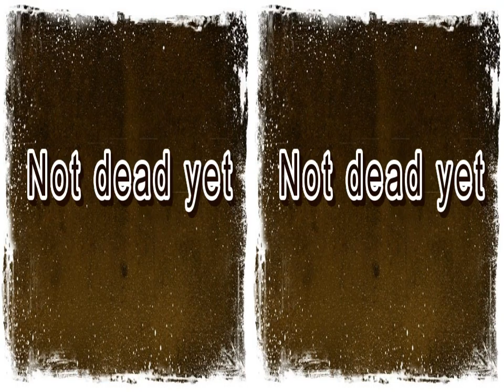my isle of wight ..!!!!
the isle of wight through my eyes with hardly any subliminal clips of my artwork.